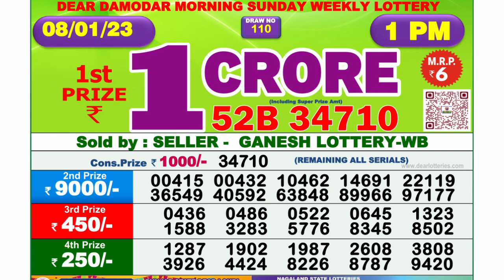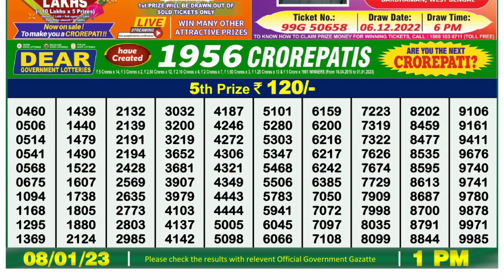🔴 Lottery Sambad Live 01:00pm 08/01/2023 Morning Nagaland State Dear Lottery Result Pdf Download